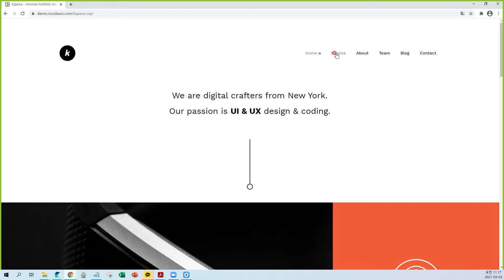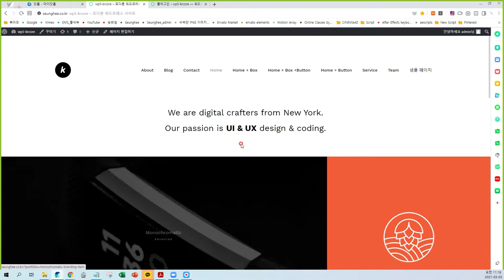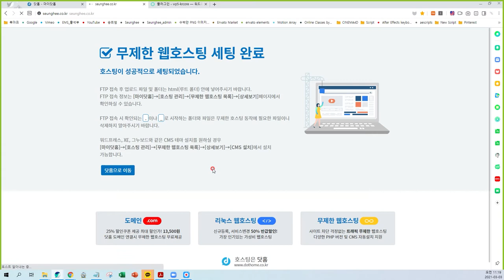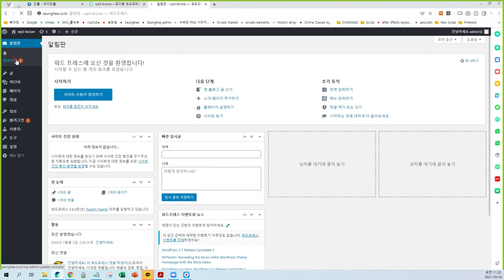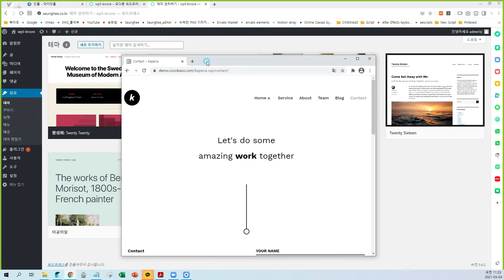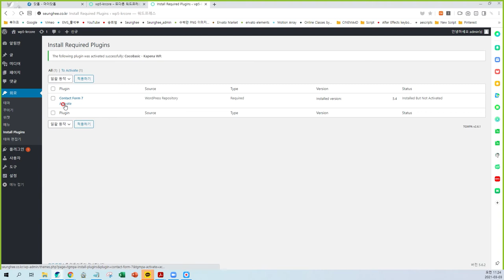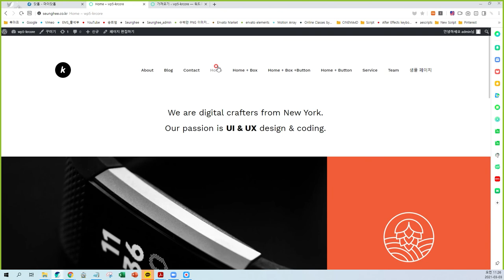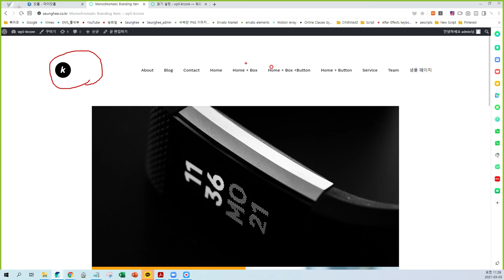01_10분만에 뚝딱 워드프레스 반응형 홈페이지 만들기, 손쉬운 웹페이지 제작 워드프레스 설치, 테마, 플러그인 설치, XML데모 데이터 가져오기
WordPress, Themes, Plugins Install, Xml Demo Data Import, 손쉬운 웹페이지 제작 워드프레스 설치, 테마, 플러그인 설치, XML데모 데이터 가져오기입니다